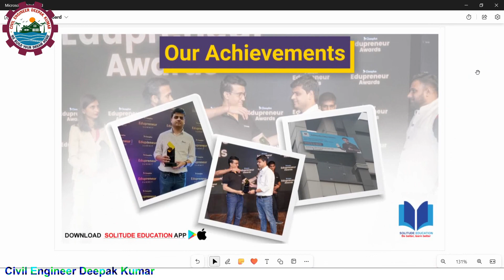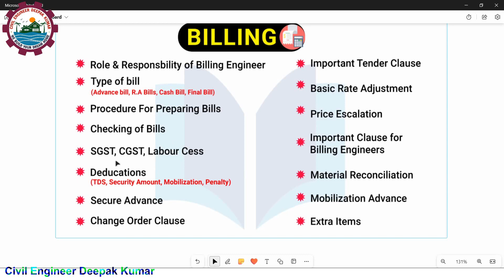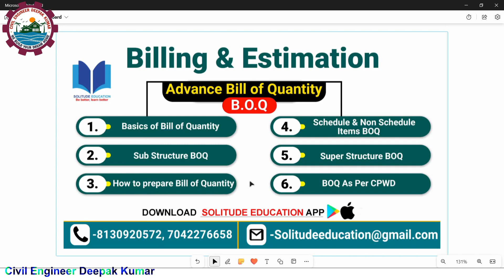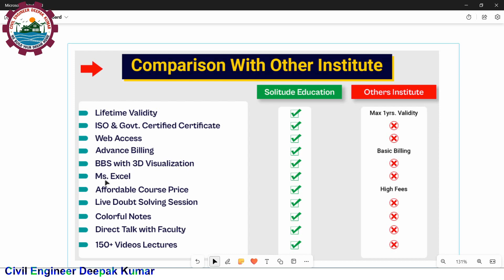ये 3 चीज सभी को सीखना चाहिए | Billing and Estimation Course with Free BBS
For registration download the 'Solitude Education' app now !!